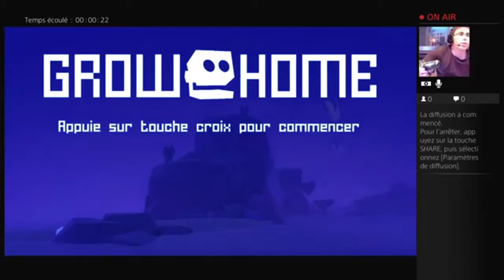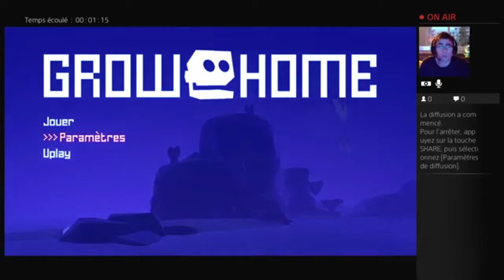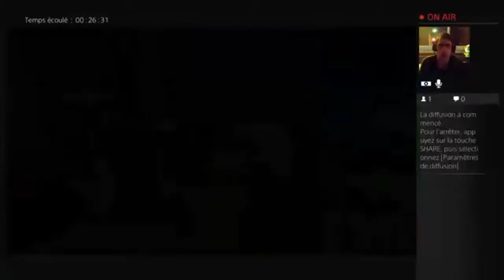[JV] PS+ Septembre 2015 - Grow Home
Live découverte de jeux du ps+, cette fois-ci c'est Grow Home !

Un jeu à expérience unique comme seuls les développeurs indépendants savent le faire, mélangeant plusieurs styles et références.